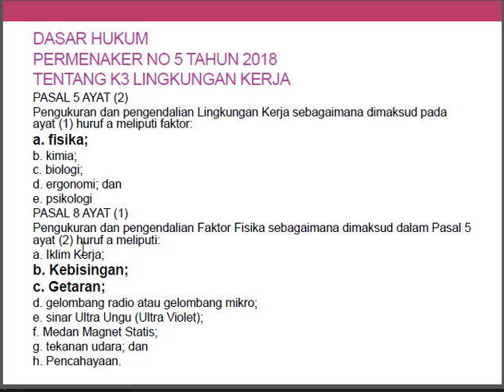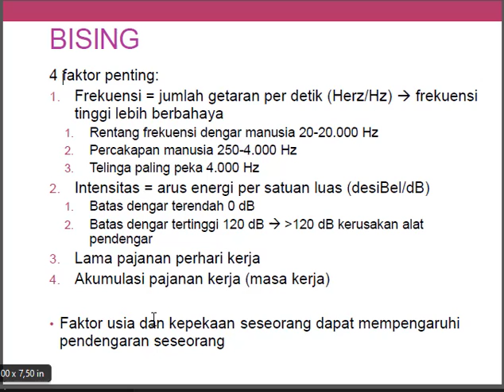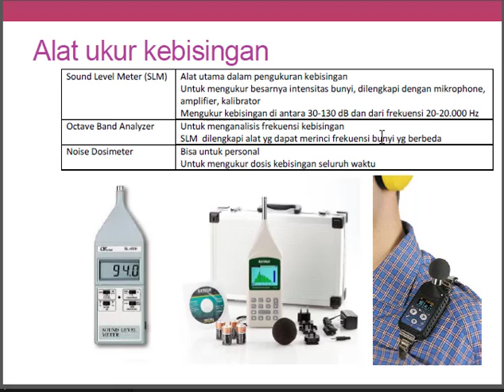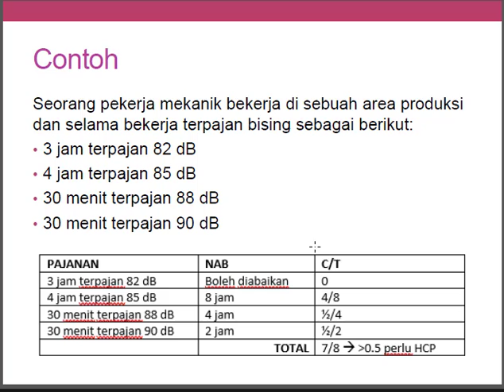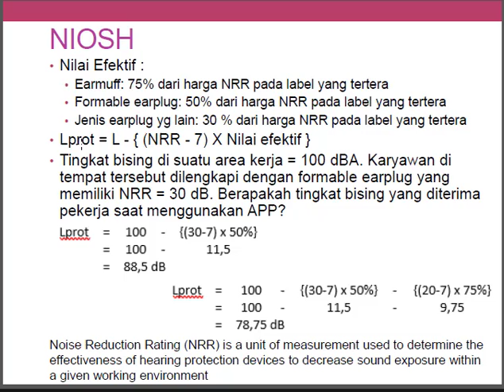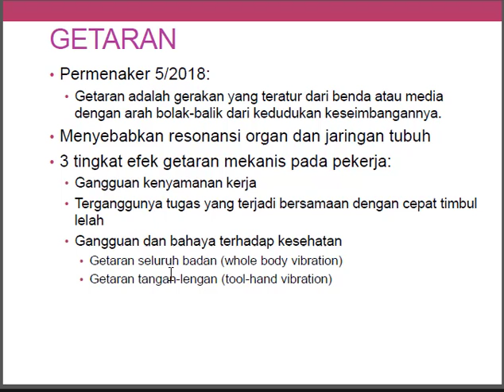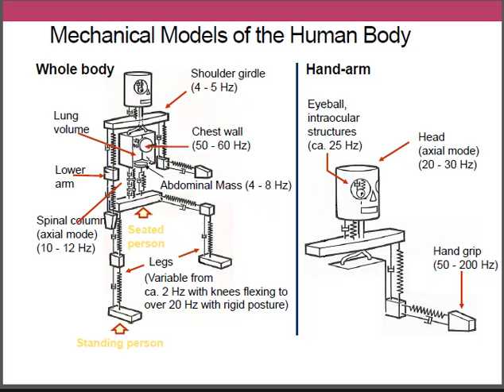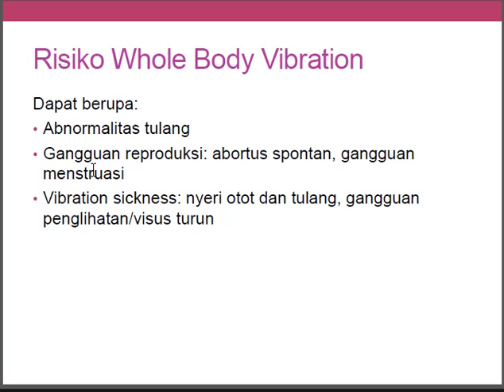Bising dan Getaran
bising mendesing,
bising jamrud,
bisinggama,
bisinggama tv,
bising official,
bising kali,
bising bising,
bising mendesing lirik,
bising usus,
bising jamrud live,
bising adalah,
bising band,
bising bising kecoh orang tak pernah senang,
knalpot bising berujung maut,
watwi bising bising,
jamrud bising bass cover,
suara bising bandara,
jamrud bising backing track,
bising cintaku,
bising cover,
jamrud bising cover,
jamrud bising drum cover,
jamrud bising guitar cover,
cara menghilangkan bising di video,
y15 clutch bising,
bising di hospital,
bisping documentary,
bising dalam loghat kedah,
knalpot bising ditilang,
suara bising di jalan,
knalpot bising di bacok,
knalpot bising di hukum,
bisping eye,
aling bising eat bulaga,
bunyi bising enjin persona,
bunyi bising ex5,
ekzos paling bising,
lori ekzos bising,
ekzos bising,
lc135 enjin bising,
e billing,
e billing pajak 2020,
e billing pajak,
e billing ppn,
e billing good,
e billing pajak online,
e billing pph final,
e billing pph 21,
suara bising frekuensi,
auto bising fredo,
fredo bising,
bunyi bising saga flx,
film bising,
bisinggematv,
bising guitar cover,
lagu bising gila,
jamrud bising guitar tutorial,
bunyi bising bila,
jangan bising hunter,
suara bising hutan,
jamrud bising hq,
hukuman knalpot bising,
punca head bising,
head bising,
bunyi head bising,
headset anti bising,
bising iksan,
bising jantung,
bising jamrud lirik,
bising jamrud cover,
bising jamrud tutorial,
bising jalan raya,
bising jamrud mp3,
bising kendaraan,
bising kali kau,
suara bising kendaraan,
suara bising kota,
jamrud bising karaoke,
suara bising knalpot,
rumah bising kreatif,
bising live,
bising libang,
jamrud bising live,
jamrud bising lirik,
jangan bising lirik,
aku takkan bising lirik,
bunyi bising lc135,
aling bising letran,
bising mendesing cover,
bising mendesing karaoke,
bising mendesing live,
bising mendesing story wa,
bising mendesing chord,
suara bising mesin,
bising noise & experimental music in indonesia,
kucing bising nak mengawan,
suara bising nyamuk,
jamrud bising new version,
nanay bising,
suara bising usus normal,
nanay bising eat bulaga,
bising usus normal,
jamrud bising official video,
oag konspirasi bising internasional,
outdoor aircond bising,
suara orang bising,
oag konspirasi bising internasional live,
orang bising,
bising power metal,
bising pansistolik,
burung puyuh,
burung perkutut,
burung puyuh lawak,
burung prenjak,
burung pleci,
burung pentet,
qarlos banyak bising,
suara bising rx king,
knalpot bising rx king,
suara bising jalan raya,
razia knalpot bising,
rs150 bunyi bising,
rumah bising,
dj remix bising,
ruang bising,
bising suara dunia,
bising sistolik,
rising star,
bising studio,
rising star indonesia,
rising star glenn fredly,
rising star ariel,
rising star judika,
bising tolol,
bising tv,
suara bising telinga,
gudang bising tegal,
kucing bising tengah malam,
knalpot bising tanpa bobok,
tolong jangan bising,
aku takkan bising,
bising usus meningkat,
bising unpar,
suara bising untuk bayi,
suara bising usus diare,
suara bising usus gurgling,
ultraman bising,
menghilangkan suara bising pada video,
gsp vs bisping,
viva enjin bising,
wiper bushing,
washing machine bising,
wiper bunyi bising,
aku tak bising xpdc,
bunyi bising y15zr,
y15 enjin bising,
bunyi yang bising,
ysuku paling bising,
lagu yang bising,
125z bunyi bising,
135lc bunyi bising,
kutuk bising 2019,
86 knalpot bising
vibrasi bumi,
vibrasi positif,
vibrasi alam semesta,
vibrasi skill,
vibrasi magnet uang,
vibrasi skill ml,
vibrasi nidji lirik,
vibrasi magnet hati,
vibrasi dua arah,
vibrasi adalah,
vibrasi asmaul husna,
vibrasi dua arah lirik,
vibrasi positif adalah,
vibrasi suara adalah,
vibrasi biola,
vibrasi bumi lirik,
vibrasi band,
vibrasi bumi cover,
vibrasi bahagia,
ipang vibrasi bumi lirik,
cara vibrasi biola,
belajar vibrasi,
cara vibrasi,
contoh vibrasi,
vibrasi diri,
vibrasi dalam teknik vokal berarti,
vibrasi dalam menyanyi,
vibrasi dalam bernyanyi adalah,
vibrasi doa,
cara vibrasi dalam menyanyi,
tentang vibrasi,
vibrasi energi,
energi frekuensi vibrasi,
vibrasi felix,
vibrasi fisika kuantum,
filsafatian tebar vibrasi positif,
vibrasi nidji felix,
vibrasi getaran,
vibrasi kota garo,
vibrasi hati,
hukum vibrasi,
arif rh vibrasi,
arif rh vibrasi uang,
arif rh vibrasi 1,
arif rh vibrasi power,
arif rh vibrasi 007,
vibrasi ipang,
vibrasi bumi ipang,
vibrasi kekayaan,
atensi koneksi vibrasi,
kitab ilmu vibrasi,
kelas vibrasi arif rh,
vibrasi nidji karaoke,
kekuatan vibrasi,
vibrasi lagu adalah,
nidji vibrasi lirik,
latihan vibrasi suara,
ipang lazuardi vibrasi bumi,
lagu vibrasi,
lagu vibrasi positif,
vibrasi meditasi,
vibrasi molekul,
vibrasi manusia,
vibrasi menarik uang,
vibrasi meter skf,
cara vibrasi saat menyanyi,
vibrasi nidji cover,
nidji vibrasi dua arah,
arti vibrasi,